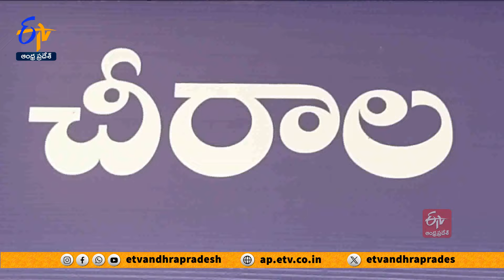చీరాల వైకాపా అభ్యర్థి కరణం వెంకటేశ్ నామినేషన్ | Karanam Venkatesh Nomination Rally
బాపట్ల జిల్లా చీరాల వైకాపా అభ్యర్థి కరణం వెంకటేశ్ నామినేషన్ కార్యక్రమం అట్టహాసంగా జరిగింది. చీరాల మండలం రామకృష్ణాపురంలోని MLA క్యాంపు కార్యాలయం నుంచి కార్యకర్తలతో భారీ ర్యాలీ నిర్వహించారు. MLA అభ్యర్థి కరణం వెంకటేష్ కుటుంబ సభ్యులతో కలిసి నామపత్రాలను సమర్పించారు